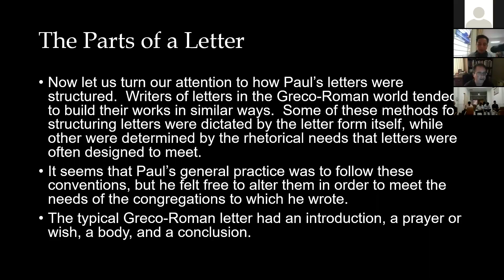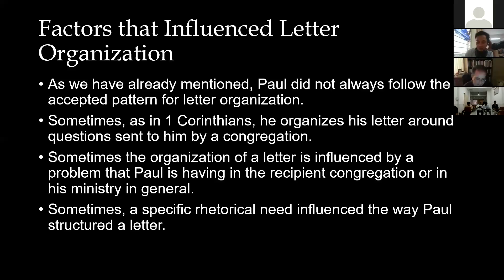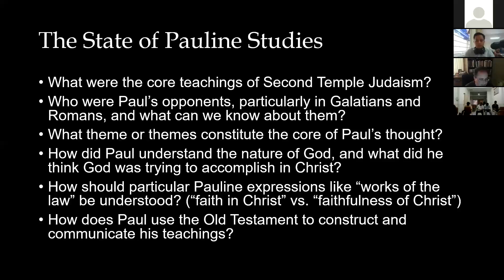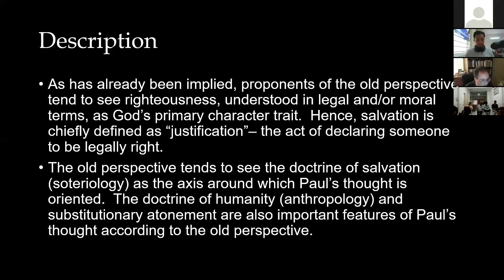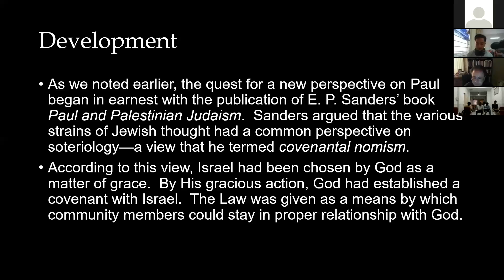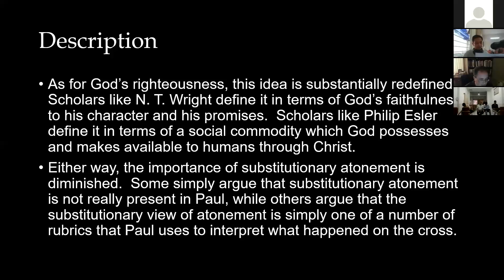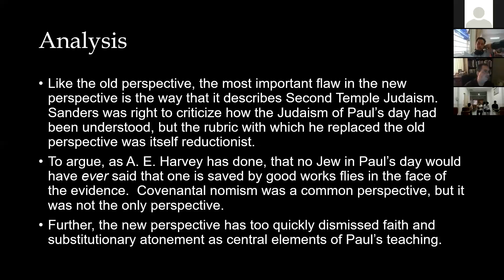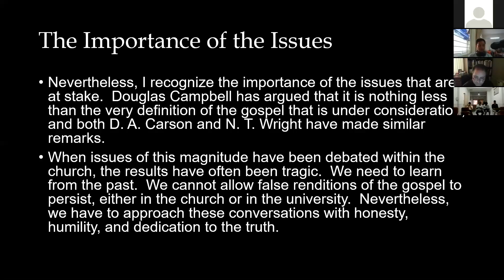BHC Tan uoc II, 2016-08-18, t2/4 (Dr Wade. J. Berry)